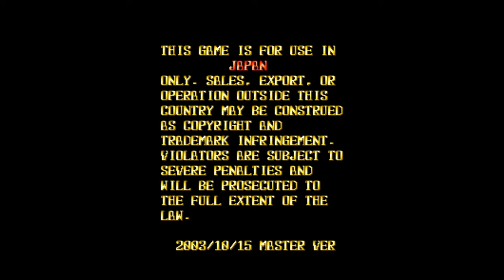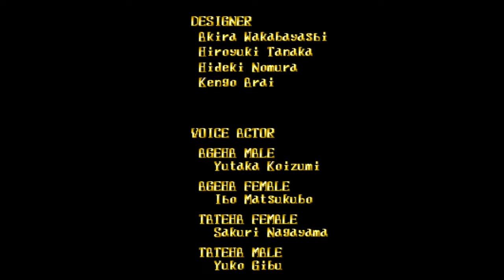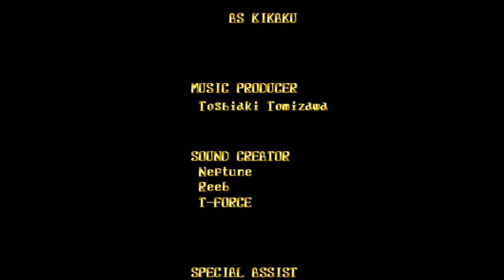[Thundard] Espgaluda (Arcade)